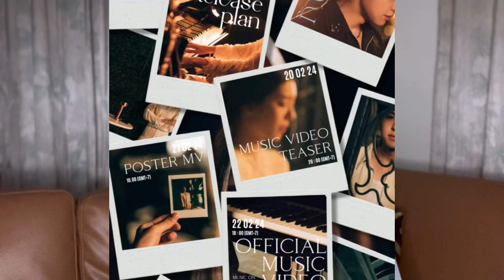[Reaction] Billkin & PP Krit Caremate CNY Live | LEEVIEW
ขอบคุณ CEO บิวกิ้น พีพี ที่จ้างบิวกิ้น พีพีมามาก ๆ เลวนะคะ ฮือๆ แฮปปี้ทุกครั้งงงงง😻

❌Do not crop or edit without my credit❌
❌ไม่อนุญาตให้รีอัปโหลดคลิปทั้งหมดใหม่ลง YouTube หรือที่อื่นๆ❌
❌หากจะคัทบางส่วนออกไป กรุณาอย่าตัดหรือแก้ไขโดยที่ตัดเครดิตออก หรือไม่ให้เครดิต❌
✅หากคัทบางส่วนออกไป รบกวนแปะชื่อช่อง หรือลิ้งก์ของคลิปให้ด้วยนะคะ✅

ฝากกดไลค์👍 กดแชร์ และกด Subscribe🛎️ ช่องของวิวด้วยนะคะ😻 อยากให้วิวทำคลิปอะไรเม้นบอกกันได้ หรือจะเม้นเป็นกำลังใจให้กันก็จะแฮปปปปี้มาก ๆ เลยค่า🌈 สามารถติชม หรือพูดคุยกับวิวได้ด้วยเช่นกันตามช่องทางโซเชี่ยลต่าง ๆ ด้านล่างได้เลยนะคะ ฝากติดตามกันด้วยน้า🥰 ขอบคุณทุก ๆ คนที่เข้ามาดูนะคะ 🙏🙇‍♀️